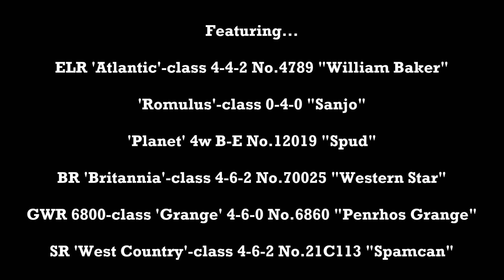Amnerfield Miniature Railway 'STEAM GALA' - 06/05/2019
A first time visit to the Amnerfield Miniature Railway at Amners Farm near Reading on Bank Holiday Monday 6th May 2019.

The railway was holding its big Steam Gala featuring numerous locomotives including three visitors from the Eastleigh Lakeside Railway. These were 'Atlantic' 4-4-2 No.4789 "William Baker", 'Romulus'-class 0-4-0 "Sanjo" and 'Planet' 4w B-E No.12019 "Spud".

Other locomotives featured include GWR 6800-class 'Grange' 4-6-0 No.6868 "Penrhos Grange", BR 'Britannia'-class 4-6-2 No.70025 "Western Star" and SR 'West Country'-class 4-6-2 No.21C113 "Spamcan".

This video features two laps of the circuit with numerous locomotives running back and forth in little convoys.